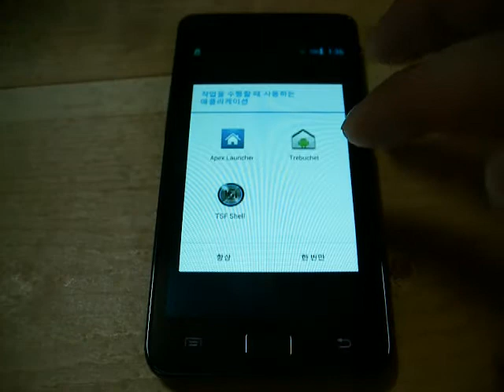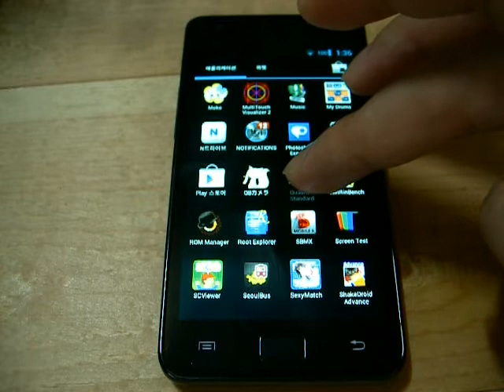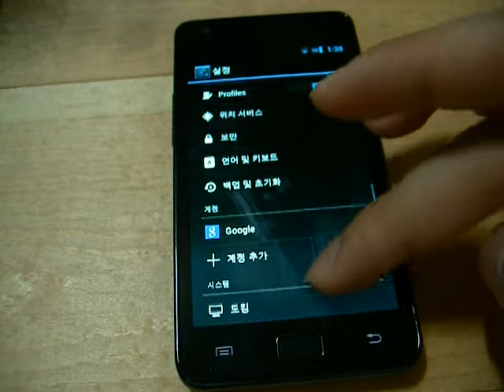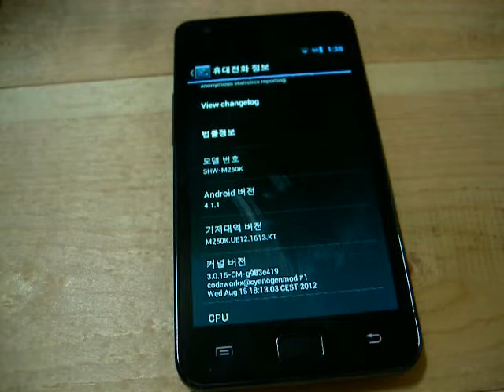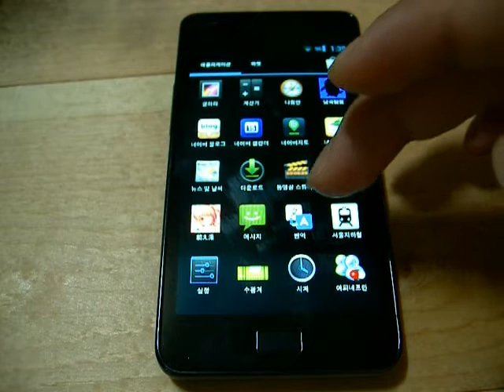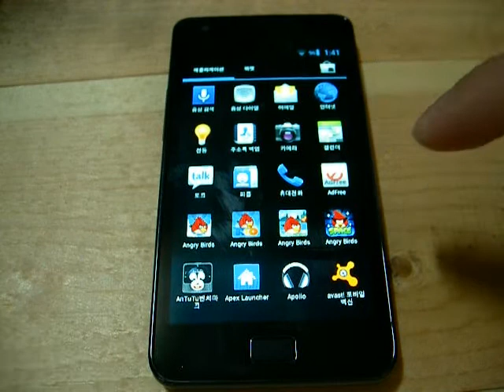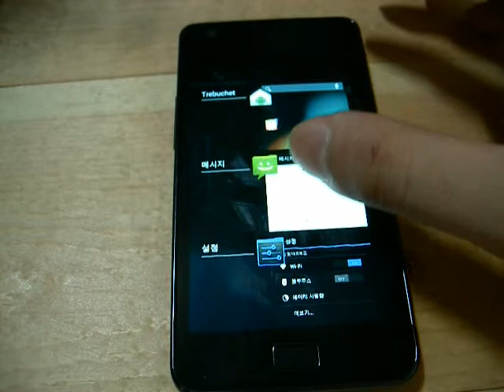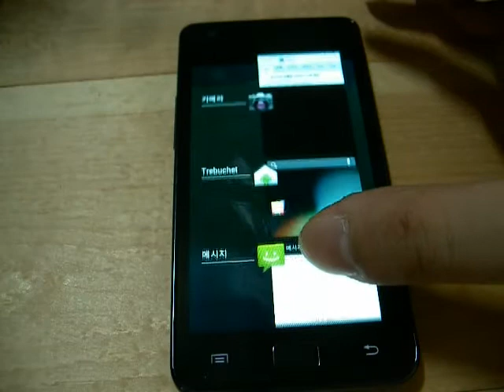SHW-M250 series Android 4.1 JB with CM10 EXPERIMENTAL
부들부들 버터맛좀 보라우?